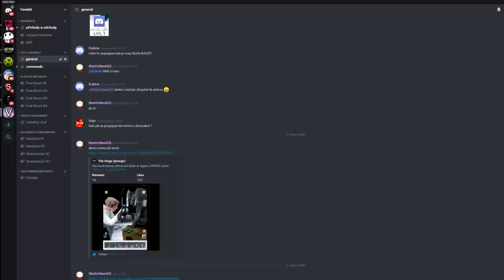KOUPIL JSEM SI FARMU!😱😍Mineclick #2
●Připoj se na můj nový Discord Server!🔥

●Server: mineclick.net
Verze: 1.13.2

●Hudba v Intru: Pierce Fulton - Losing You
Hudba v Outru: Halcyon - Runaway
Hudba ve videu: Youtube library